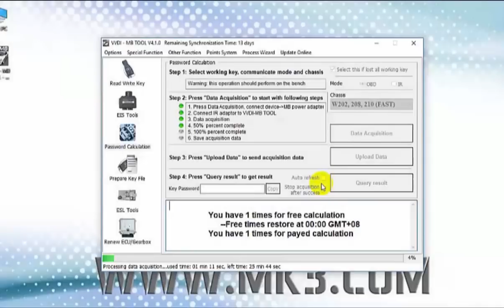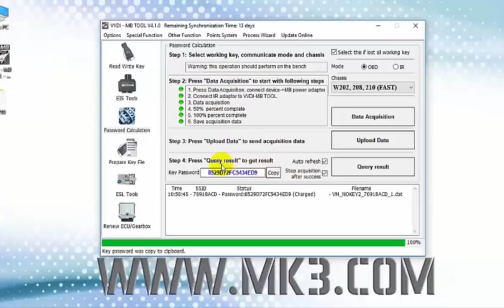" How to calculate password for Mercedes EIS W210 using VVDI MB by OBD